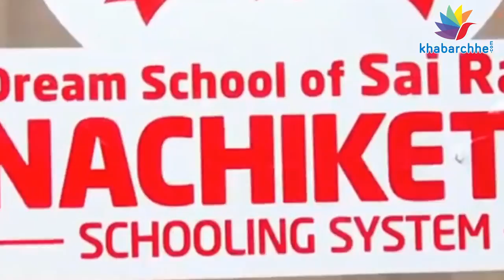|| Bhadrayu@Science of Living|| khabarchhe:fb પર...(22)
શ્રેણીનો બાવીસમો મણકો :: તમારા બાળકને તમે ક્યારેય હોમવર્ક કરાવશો નહીં !
ઓછી મિનિટમાં ગહેરી વાતો!

Bhadrayu Vachhrajani